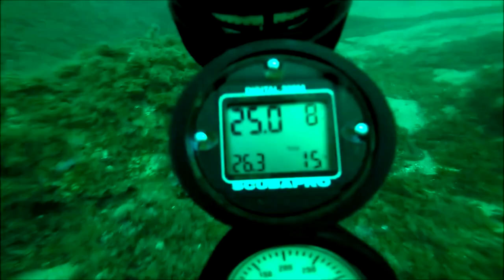Escuela de Buceo de la Armada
Así se forman y adiestran los buceadores y nadadores de salvamento y rescate (NASAR) en la Escuela de Buceo de la Armada.